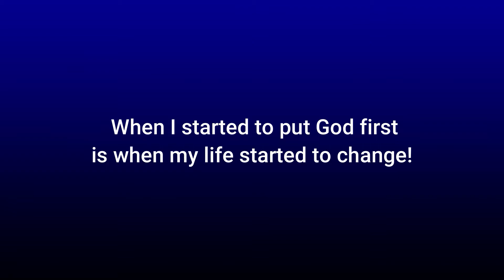Sister Sonia at McPherson Square 9-18-20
These are the different faces of Kensington. People that have had their lives transformed by faith in Jesus!